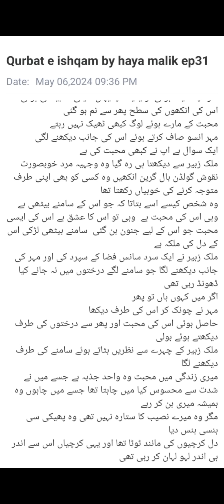qurbat e ishqam by haya Malik EP 31